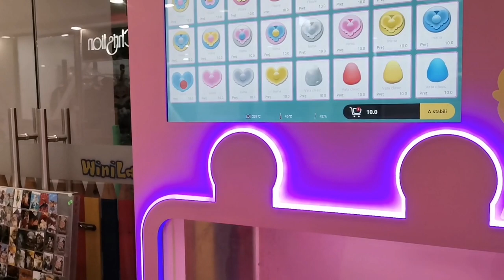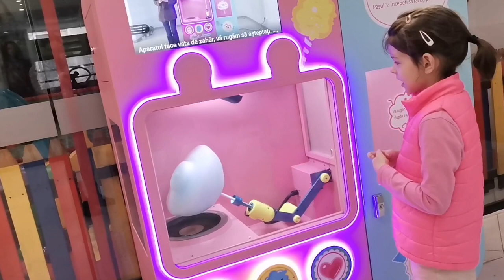Andra with wadding 💙